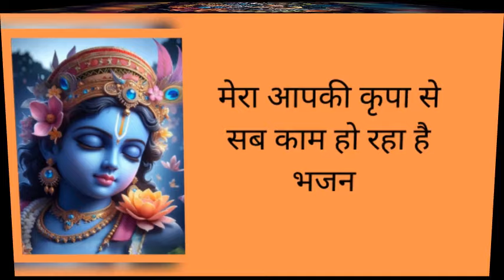MERA AAPKI KRIPA SE SAB KAAM HO RAHA HAI... BHAKTI BHAV BHAJANS.. VIPIN KATYAL